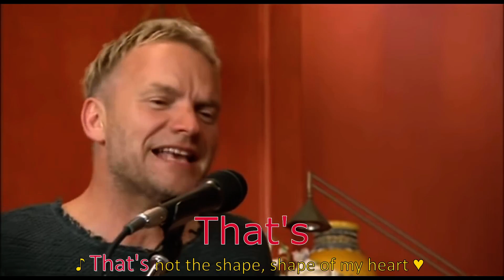Sting ft. Dominc Miller - Shape Of My Heart - Acoustic [On-Screen Lyrics]